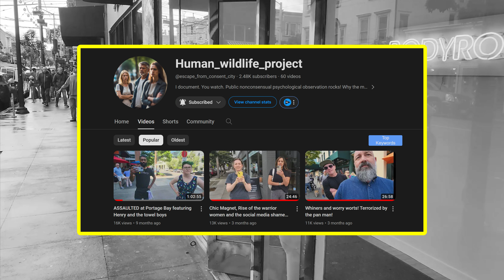MAN ATTACKED BY THE MUPPETS *PULLED REPOST*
I really like this channel guys and hope everyone goes over and shows him some love. One of the best 5th Amendment auditors out there. Tell him PNWT sent ya!

Wanna tell Bodyrok what ya think?

- 10-in-1 USB-C Hub with SSD

constitutional awareness.